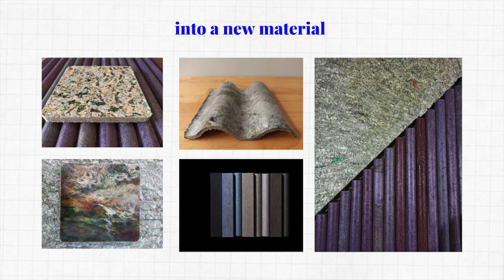Waste management w/ PasticPeople